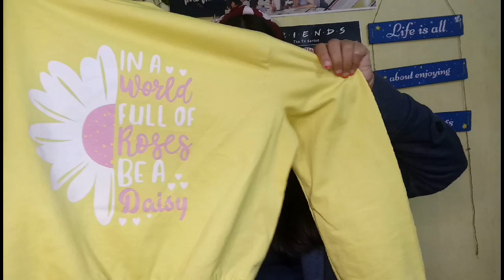* Under 1000 * MYNTRA HAUL | Myntra Winterwear Haul | Myntra Ethnic Wear Haul | Try On Haul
Mynta Haul video

LINK OF ALL THE CLOTHS SHARED IN THIS VIDEO-
1.Campus Sutra Women Blue Solid Windcheater Tailored Jacket on Myntra

2. Campus Sutra Women Olive Green Solid Padded Jacket on Myntra

3.SASSAFRAS Women Yellow & White Floral Print Sweatshirt on Myntra

4. GERUA Women Red & Golden Block Print Kurta with Palazzos on Myntra

5. Libas Women Green & Navy Blue Block Print Kurta with Salwar on Myntra
LINK TO CAMPUS SUTRA JACKET ON AJIO.COM

I have shared many more haul videos on my channel if you are interested please check the link below--

In this video I have shared my honest opinion about each and every Dress and i have bought this with my own money..